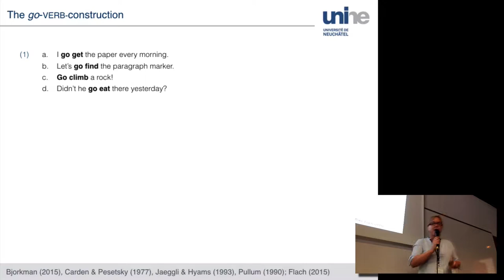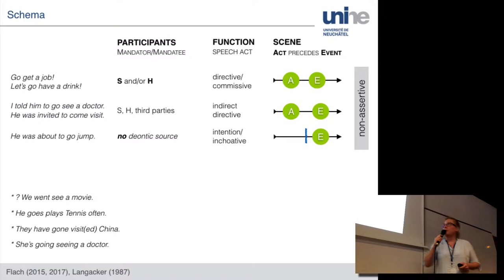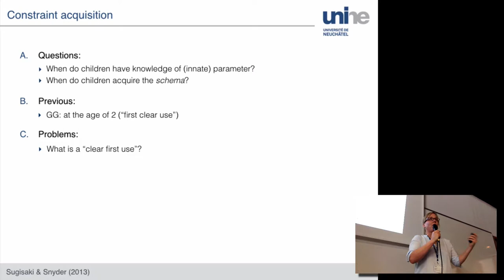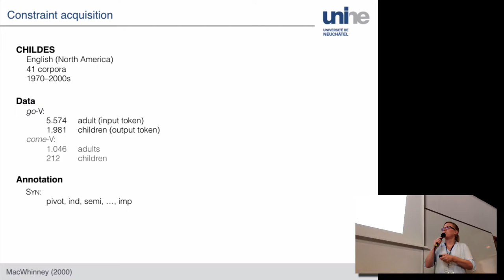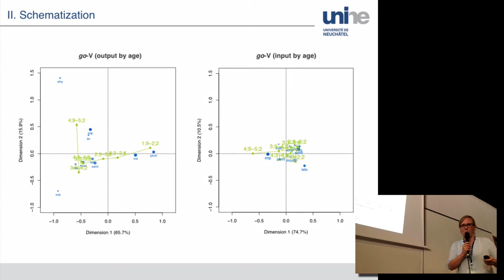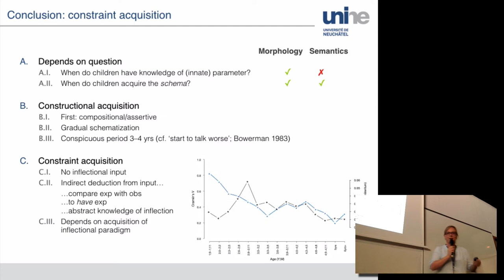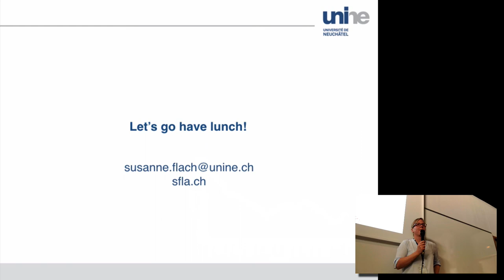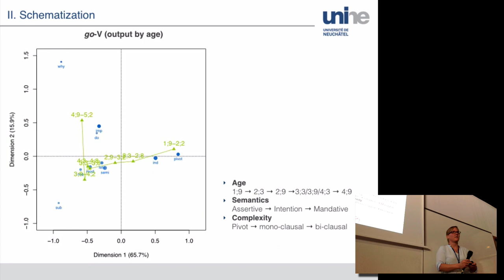[ICCG10] Learning what not to say — but when?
Talk at the 10th International Conference on Construction Grammar at Université Paris 3 (ICCG10), July 16, 2018.